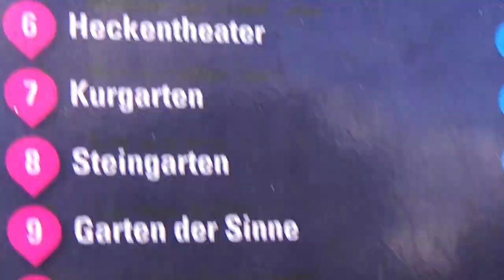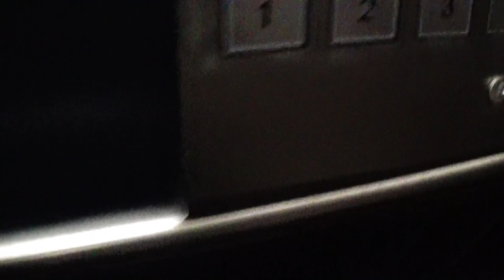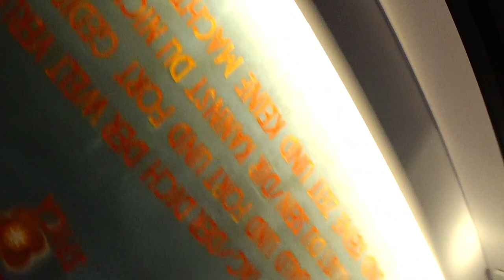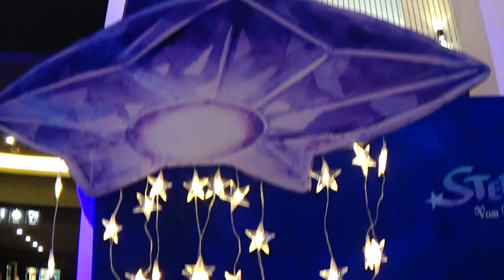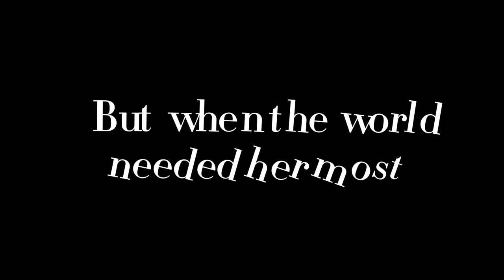Hamburg Planetarium VLOG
Welcome to my new brand self ;)

New Month, New Me lautet mein Motto für Oktober, 2023.
Mein erstes VLOG nach einer lange Zeit und es ist mein erstes mal Videos mit CapCut zu bearbeiten! Hat mir unglaublich viel Spaß gemacht (Nimmt nur sehr viel Zeit in Anspruch aber man verbessert sich ja. :))
Hamburg, Planetarium
Ich war mit meinen zwei Cousinen und deren Freund, (mittlerweile auch ein sehr guter Freund geworden) in Hamburg. Wir haben im Sommer eine Nord Deutschland Reise gestartet nach Hannover, Hamburg und dann nach Kiel.
Wenn ihr Interesse habt die anderen VLOGS von den Städten zu sehen, dann lass es mich gerne in den Kommentaren wissen ;)